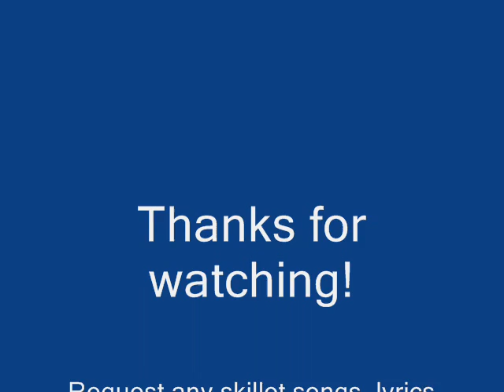the mentalist- skillet: hero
***request any skillet songs...***